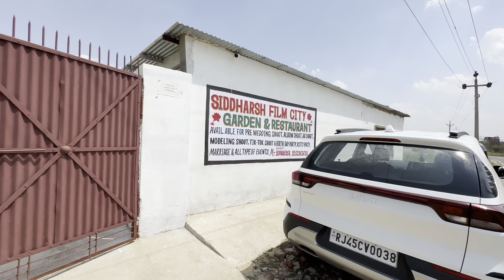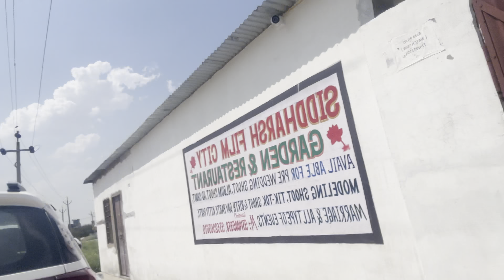SIDDHARSH FILMCITY TOUR JAIPUR | BHAI KI PREWEDDING PLANNING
Hey Guys
Come along for the ride as I navigate through life's ups and downs and share my experiences with the world. From funny moments to heartwarming memories, you won't want to miss a single vlog.

Siddharsh Film city
Contact detail : Ganesh Agarwal
Google location: Siddharsh Film City (SFC)
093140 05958